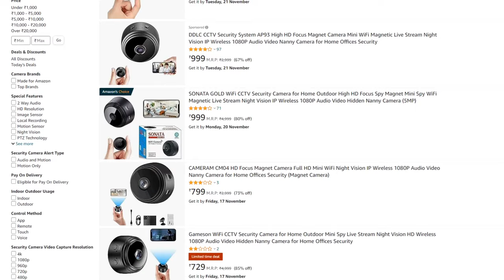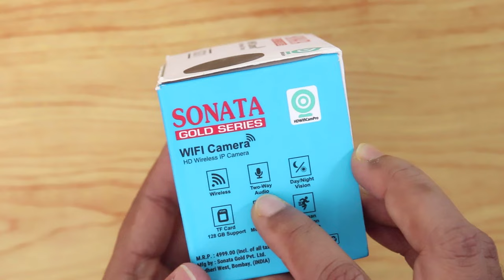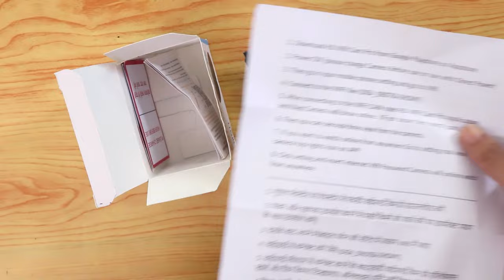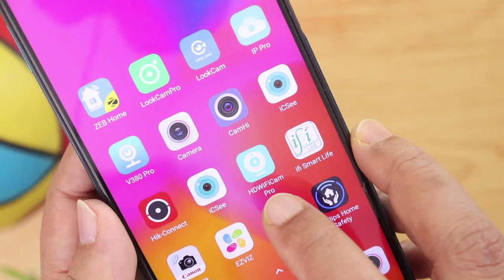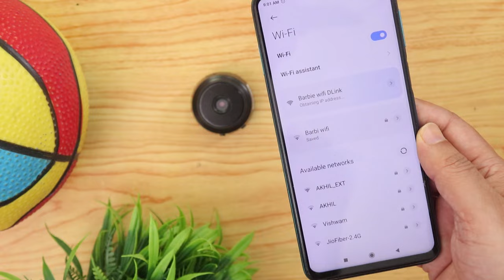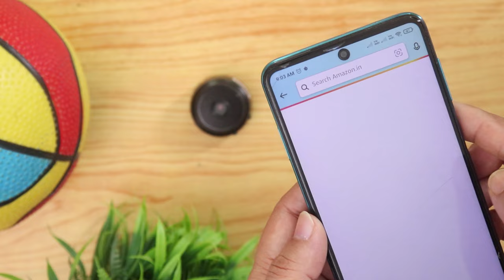Mini wireless spy cctv camera with battery and WiFi | SONATA GOLD WiFi CCTV Security Camera review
This is a battery powered mini wireless cctv camera. Or battery operated cctv camera in India. In this video i am doing SONATA GOLD mini WiFi CCTV Security Camera unboxing and review in Hindi Language. And will tell you is it worth or not. According to brand you can Keep anywhere & watch Live on mobile as it is a Mini wireless portable CCTV Camera with wifi. Which makes it hidden wireless camera connect with mobile. This Mini round Wifi magnate hidden camera with night vision available. You can use it as a wireless wifi cctv camera or as a hidden wireless camera or as a Wireless Spy Camera. Because this a mini wifi camera with battery inside. That means it is a battery camera cctv wireless mini without wifi.

Buying Link for this mini camera

But is it the best wifi cctv camera in india. This costs only Rs 699 today. So is this best wifi cctv camera under 1000 ? I will tell you is this best cctv camera in india or not? This mini cctv camera without wifi you can use. This mini camera emits AP hotspot upto 20 meters. Which makes it a spy camera with wifi. But is it a Best Portable Spy Camera ? Or a Best Hidden Camera ? To know watch this video. According to SONATA this mini cctv camera is a 5 mp camera. Really? To know watch this mini wifi camera review. I will tell you this Smallest Spy Camera worth or not? If you wanted to buy this hidden wifi cctv camera or mini cctv camera wireless then watch this video first. So that after buying this mini wifi camera wireless you no need to regret. So watch this mini camera wireless review video till the end. I am telling the truth about this mini wifi camera spy camera here. Shoud you buy sonata camera or not? Actually i will not recommend to buy this mini wifi camera with battery. You can buy some other mini spy camera wireless wifi battery operated. There are many battery powered cctv camera or battery operated cctv camera for home.